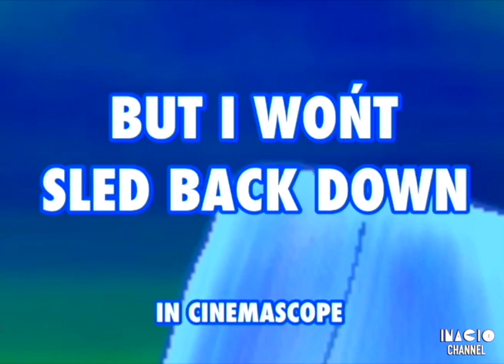Inacio Studios' Looney Tunes Cartoons - But I Won't Sled Back Down (FULLSCREEN)